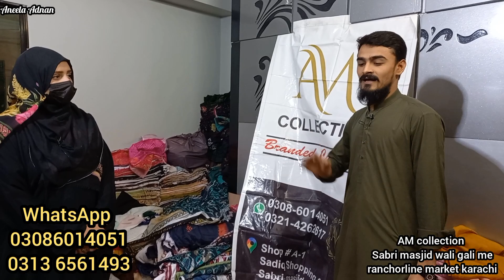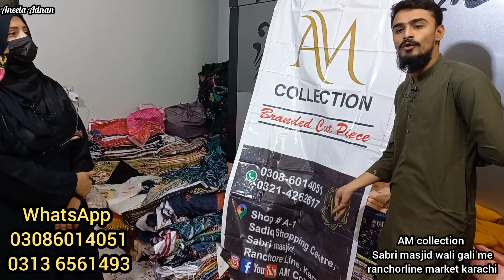**😱OMG 3days Hangama Sale**Big Brands In Kg💥Binsaeed Khaadi Gulahmed💫Wholesale Godam